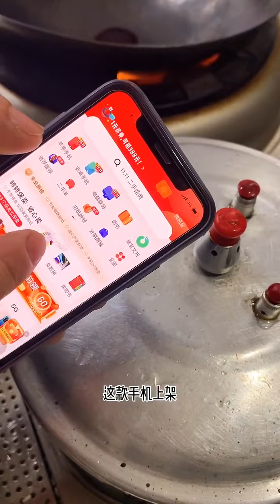萝卜牛腩 | 最正宗的萝卜牛腩，大厨讲解过程详细，酱料的使用，萝卜软烂入味